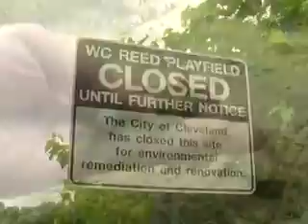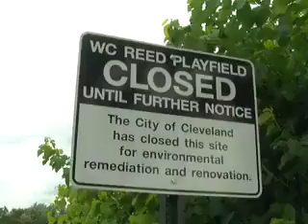This was on the news three years ago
About residents  concerns my Cousin Is in this video The guy with  the Plaid shirt cameo appearance! !!!